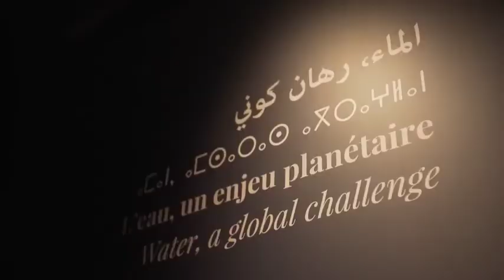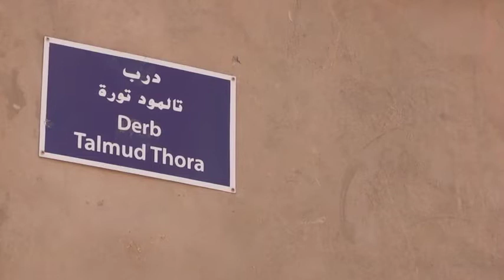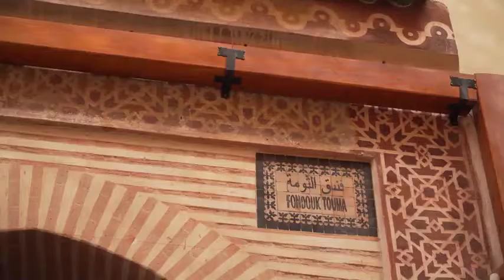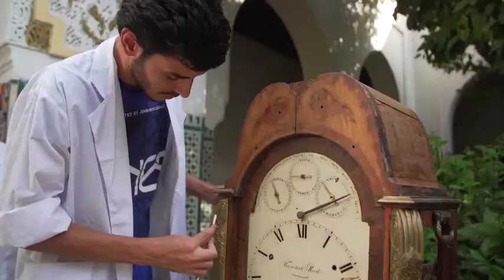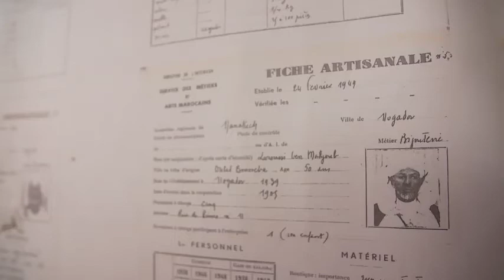Marrakech, sa région, Essaouira...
La mosquée Koutoubia, le Palais de la Bahia, la synagogue Salat Al Azama, les riads, la cuisine de la place de Jemaa el Fna, le djebel Toubkal, la côte d'Essaouira... Cap sur la région de Marrakech-Safi qui s'étend des montagnes de l'Atlas à la côte Atlantique.

Documentaire TV5 Monde - Sibovoyage (2019)